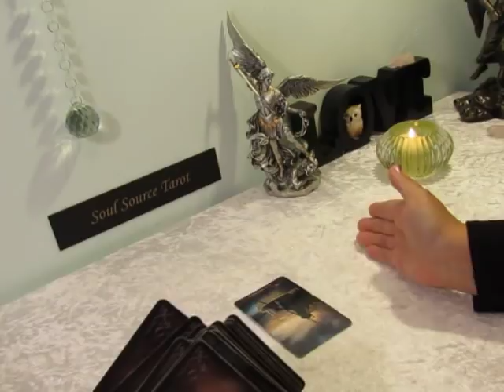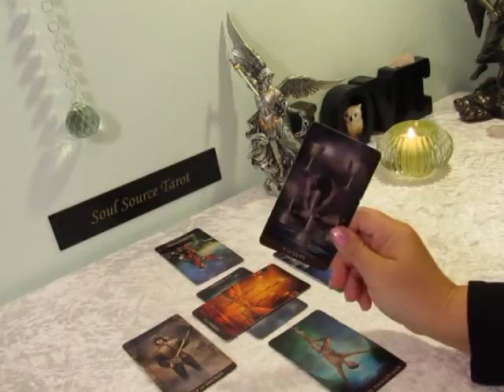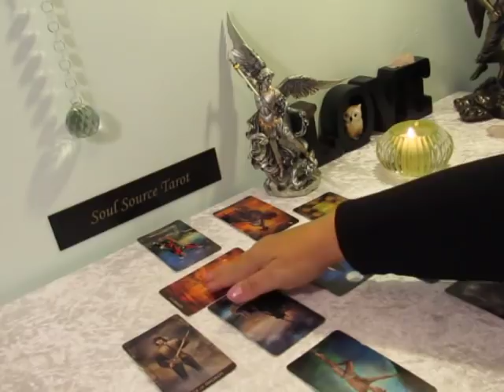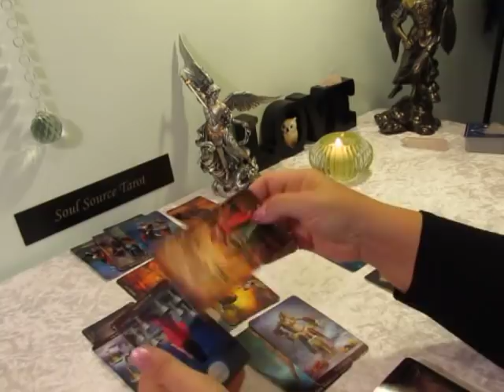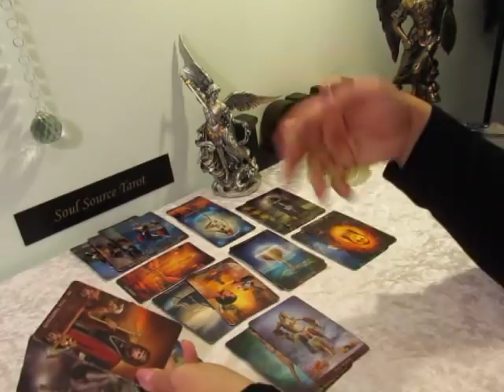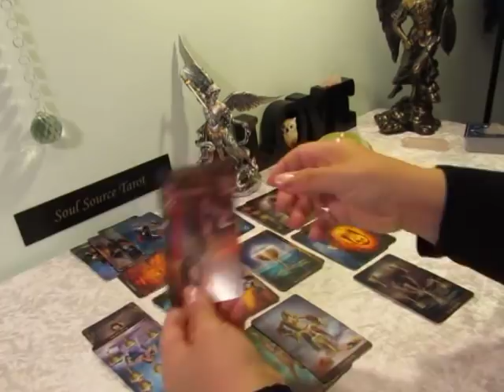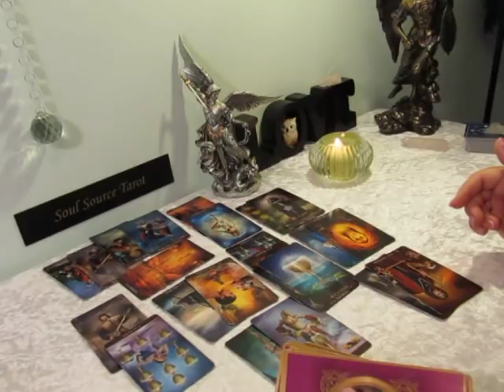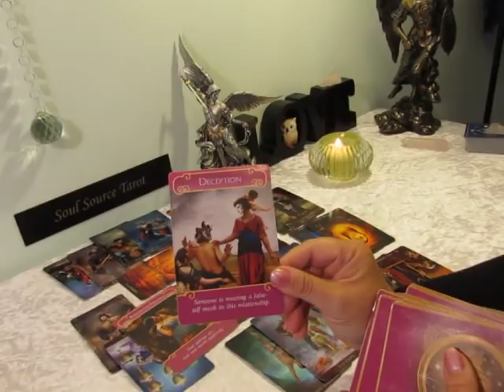Leo April 15 to 21 Love is Waiting...Choices~ Leo Tarot Reading April 2019